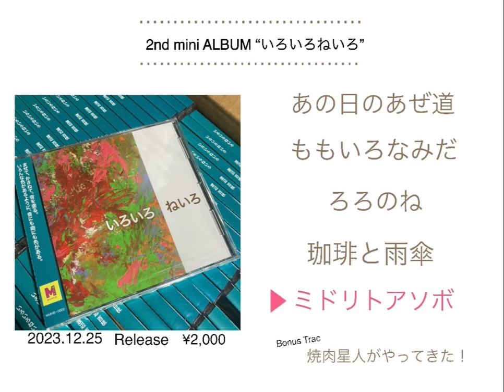2ndミニアルバム いろいろねいろ トレーラー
渡辺百枝の2ndミニアルバム
「いろいろねいろ」のトレーラーです。

絶賛好評発売中！

1、あの日のあぜ道
2、ももいろなみだ
3、ろろのね
4、珈琲と雨傘
5、ミドリトアソボ
Bonus Trac、焼肉星人がやってきた！

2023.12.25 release